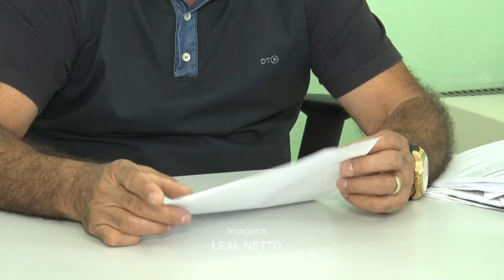EMPRESÁRIO ESTÁ SENDO INVESTIGADO POR ESTELIONATO